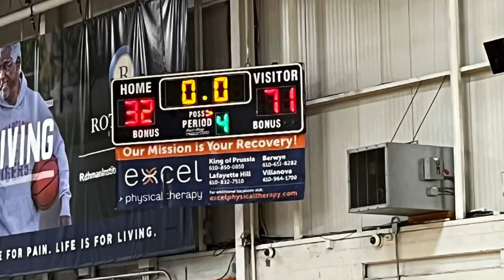ICHS BOYS BASKETBALL @ Woodlynde 71-32 1/14/22